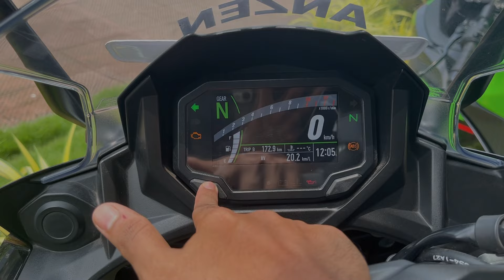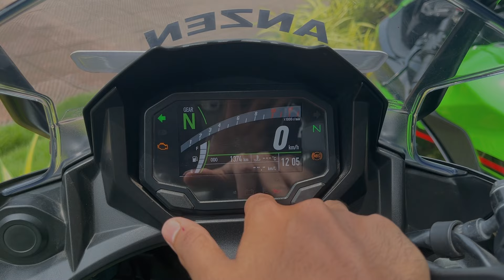2023 Kawasaki Ninja 650 🤯| New Color And Mileage! - Real life-review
Hey guys today in this video we will talk about the NEW kawasaki ninja 650
its an amazing vehicle with power figures that is the dream of many!
i hope you guys enjoy and find this video helpful.

Kawasaki Ninja 650 is a sports bike available at a starting price of Rs. 6,95,000 in India. It is available in only 1 variant and 2 colours. The Kawasaki Ninja 650 is powered by 649cc BS6 engine which develops a power of 67.3 bhp and a torque of 64 Nm. With both front and rear disc brakes, Kawasaki Ninja 650 comes up with anti-locking braking system. This Ninja 650 bike weighs 196 kg and has a fuel tank capacity of 15 liters.

Kawasaki has adorned the Ninja 650 with a new colour scheme for 2022. It gets a Pearl Robotic White colour that incorporates white with metallic grey and lime green. Apart from this, it is also available in the signature Lime Green paint that gets white on the lower fairing and red pinstripe graphics all around its bodywork.

The 2022 Ninja 650 sports a full-LED headlamp and tail lamp as well as a 4.3-inch full-colour TFT display with Bluetooth connectivity. It uses a 649cc, parallel-twin, liquid-cooled engine like its streetfighter sibling- the Z650. This motor churns out 66.4bhp and 64Nm and comes mated to a six-speed gearbox with slipper clutch.

The Ninja 650 rides on 17-inch wheels at both ends with telescopic forks and a monoshock at the rear handling suspension duties. Meanwhile, stopping power comes from twin, 300mm discs at the front and a single 220mm disc at the rear along with dual-channel ABS.

TIME STAMPS:
00:00 Intro
00:23 Pricing
00:53 Power Numbers
01:30 Walkthrough
04:24 Dimensions
06:04 Mileage & Range
06:27 Tyres & Disc
07:02 Instrument Cluster
08:16 Build Quality
08:49 Aerodynamics
09:28 LIME GREEN COLOR
10:28 OUTRO.